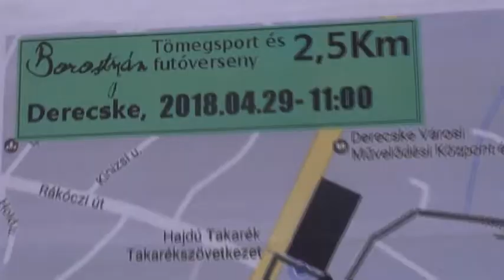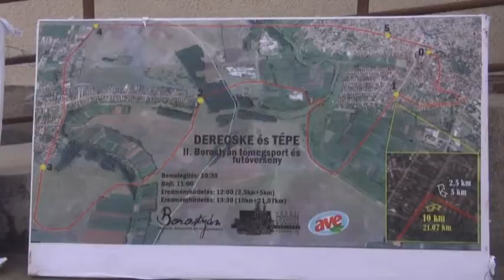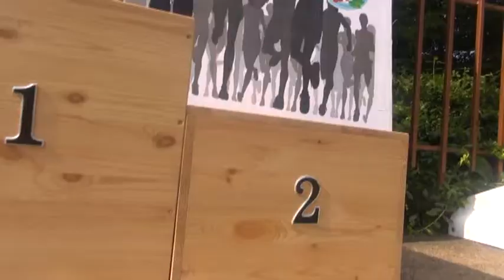II. Borostyán futóverseny Derecskén